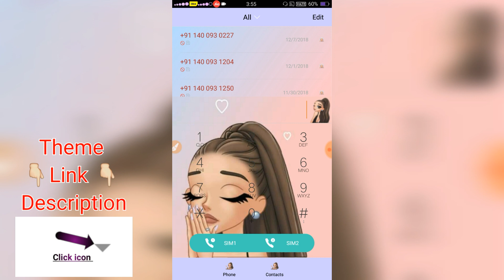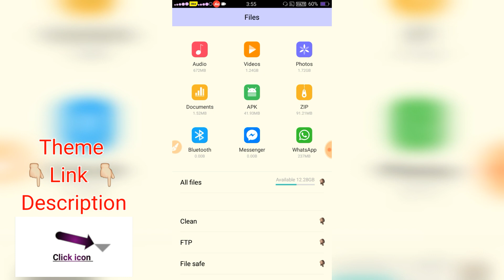OPPO A37 Theme Arimoji Full Setup Change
Credit By ..Next in
Hit like

V703=Neo5+Neo7

V800=A37+f1s(LP) A33

V801=A57+f3plus

V802=f3+f1s(mm)

V803.A71

V804=F5+A83

V805 + V502 ..Try... Latest phone Realme & OPPO New Phone

Plzz All chack Version